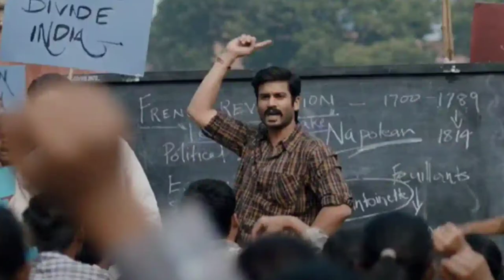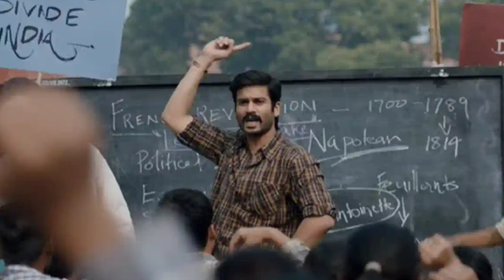Hurdang Official Trailer | Hurdang Trailer Review | Hurdang Movie Trailer Reaction | Sunny Kaushal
अगर आपको हमारे यूट्यूब चैनल पर दिखाई जाने वाली वीडियो पसंद आती हैं

If You Like The Vedios Shown On Our YouTube Channel